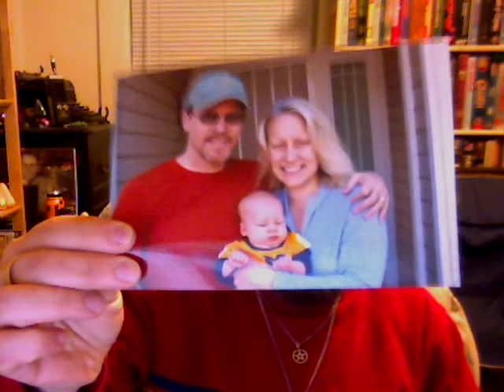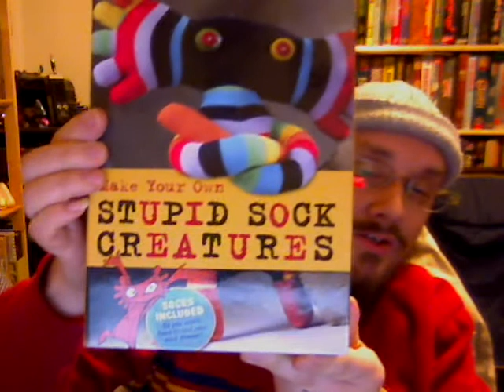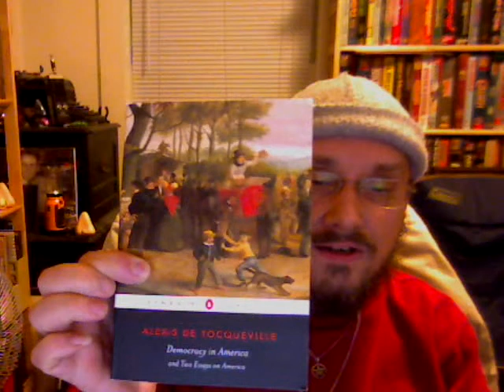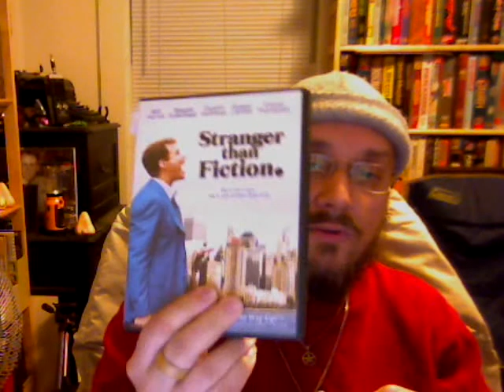Xmas Loot & Thrift Store Finds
A combination video today, bringing together the gifts that my wife and I received this Xmas and some things we scored at Goodwill. Including a great handmade, patchwork rabbit named Melvin and an eye-searingly ugly T-shirt.